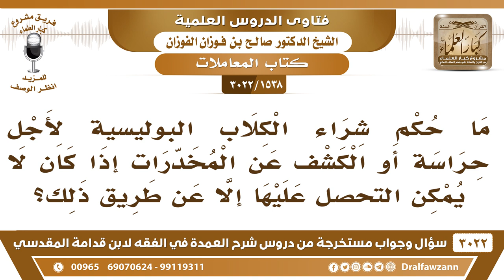[1538 -3022] ما حكم شراء الكلاب البوليسية لأجل الحراسة أو الكشف عن المخدرات؟ - الشيخ صالح الفوزان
-"[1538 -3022] السؤال: ما حكم شراء الكلاب البوليسية لأجل حراسة أو الكشف عن المخدرات إذا كان لا يمكن التحصل عليها إلا عن طريق ذلك؟
الجَوَابُ: لا يجوز بيع الكلب، بيعه لا يجوز، أبداً، لنهي النبي صلى الله عليه وسلم عن ثمن الكلب، نعم.
للاشتراك في قناة الشيخ صالح الفوزان

للاستفسار والإقتراحات والدعم
رئيس الفريق
لمشروع كبار العلماء